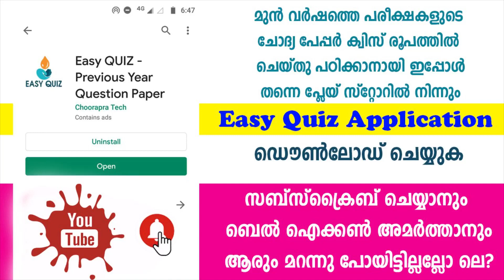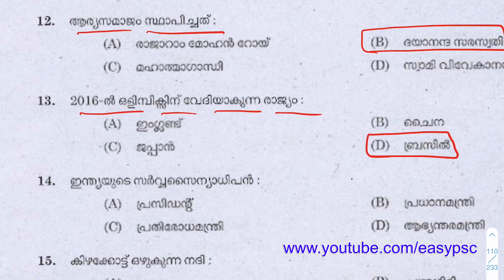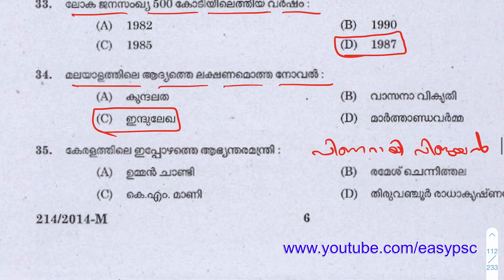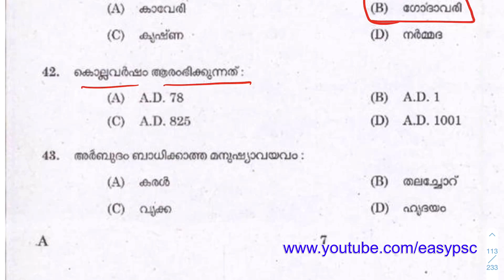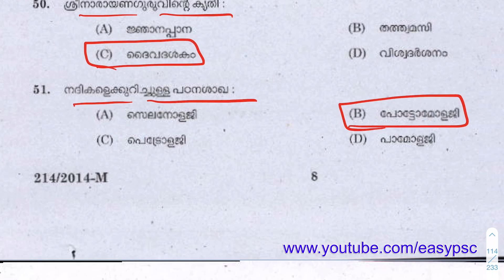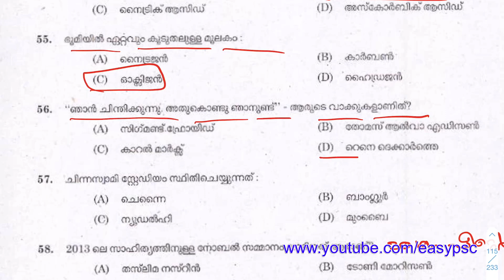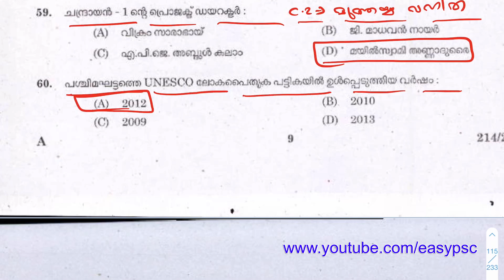Mission LGS: 22 | LGS Previous Year Question Paper | Kerala PSC LGS 2020 | Easy PSC | LDC 2020